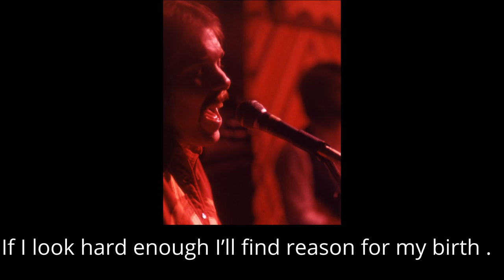Road To Nowhere - AW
Road to Nowhere - – Music and Lyrics by Bryson Innis
A song about the trials and tribulations and battles to overcome depression and negativity with my never ending underlying positive attitude.
Recorded in a club, Live